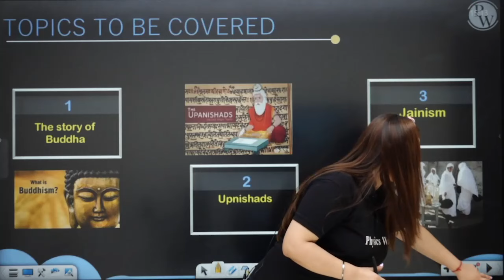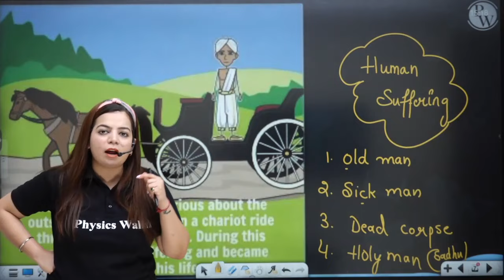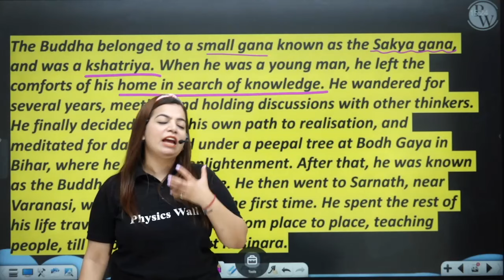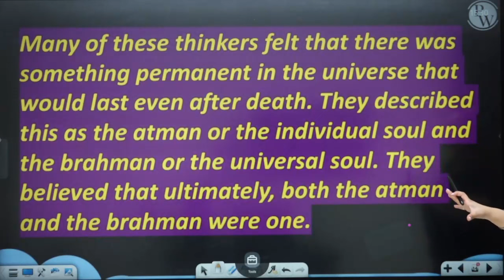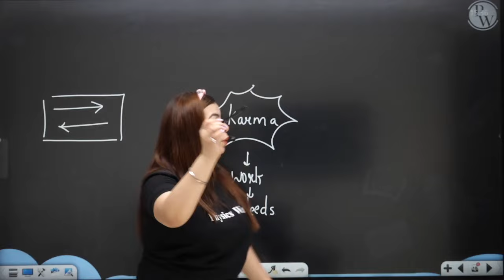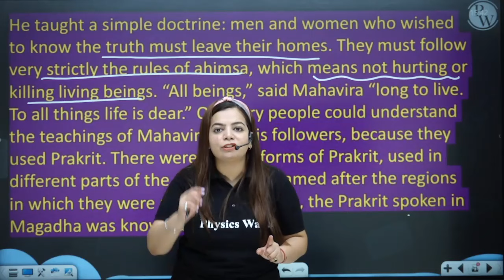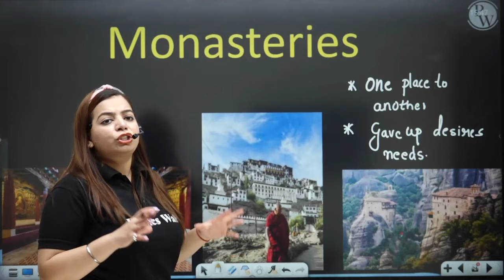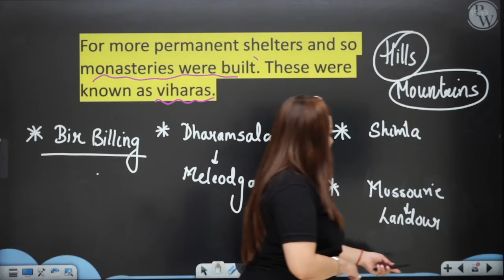New Questions and Ideas || Full Chapter in 1 Video || Class 6th SST || Champs Batch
Complete SST For Class 6th - Champs Batch

Batch Description -

1 This batch is free & especially for our class 6th & 7th students.

2- Subjects which will be covered are English, Science, SST & Maths

3- Classes are going to be on the "PW Little Champs" Youtube channel.

4- Lectures are going to be in recorded form

5-Duration of the lecture will be 45 min to 1 hour.

6-Experimental Learning is going to be provided.

7- Notes are going to be provided on the PW app.

8- Weekly schedules are going to be provided on the YouTube Channel.